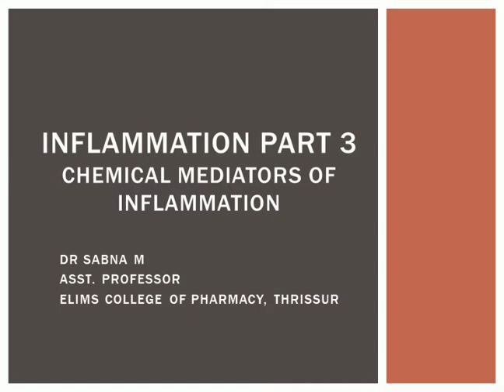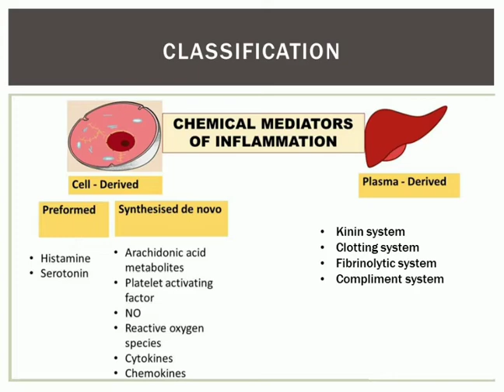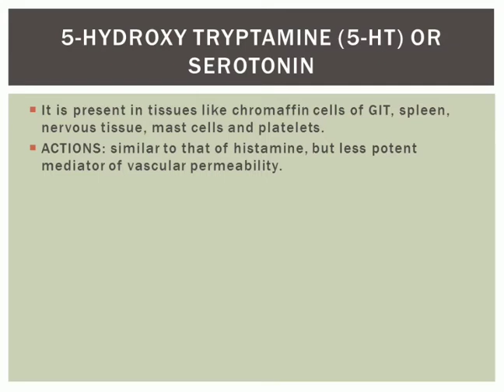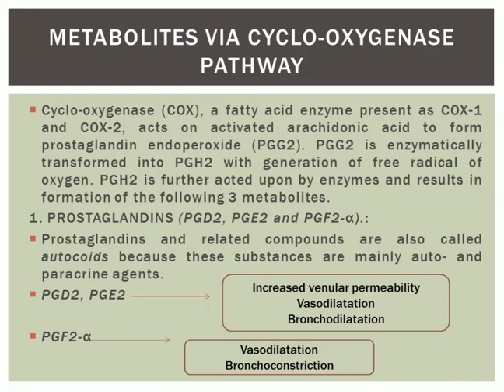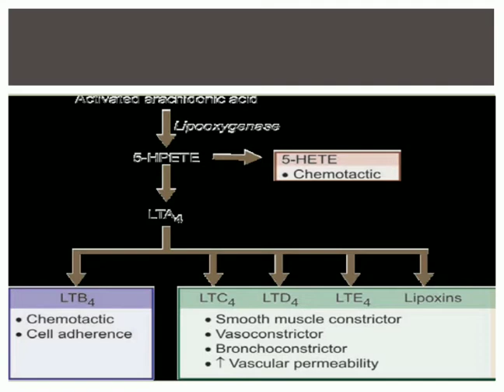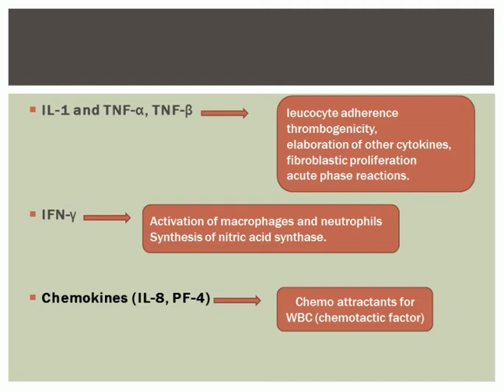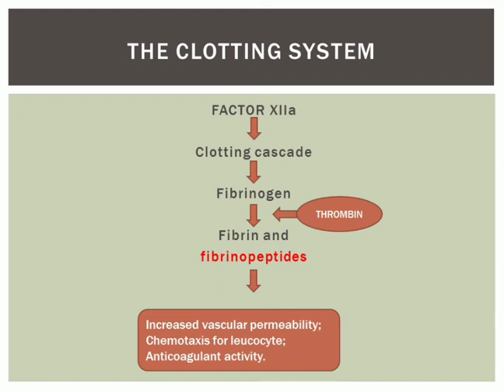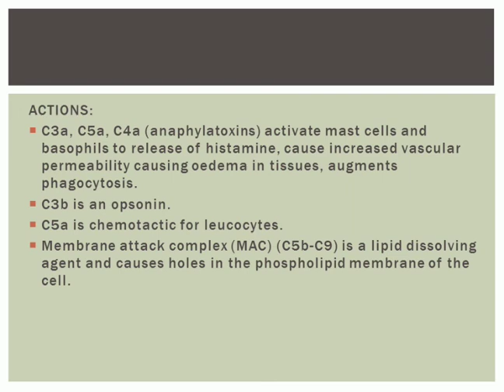Inflammation part 3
Chemical mediators of inflammation.